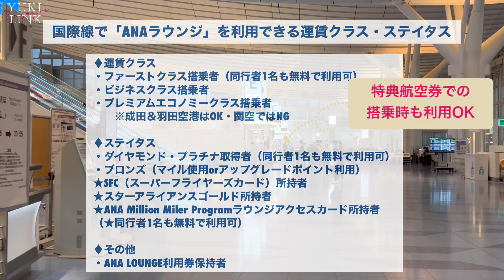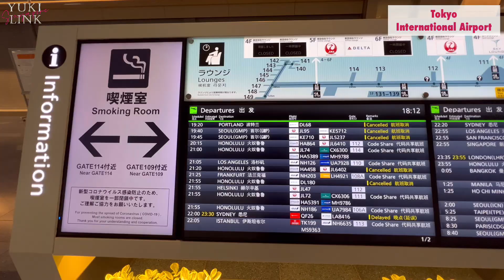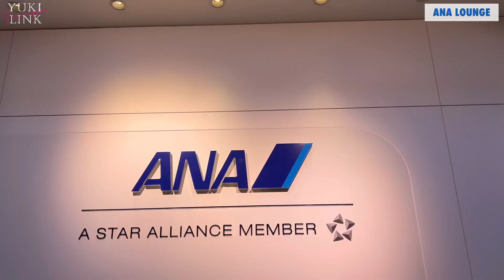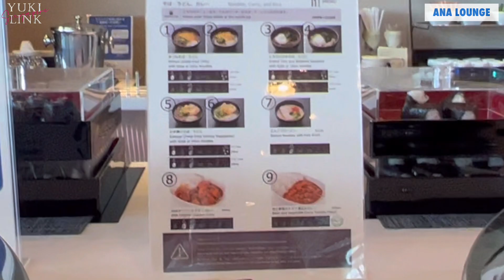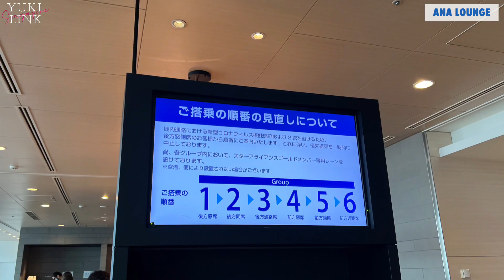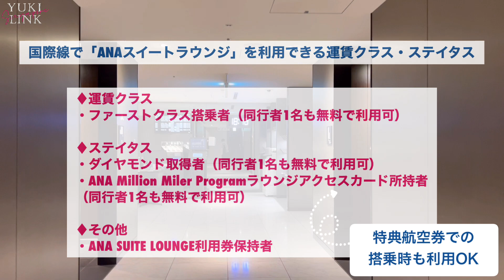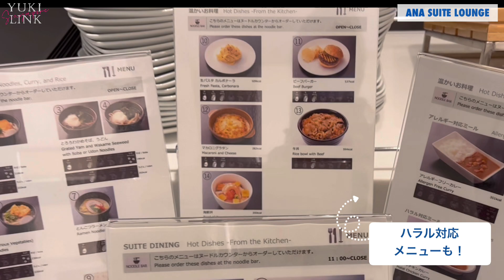【ANAラウンジ＆ANAスイートラウンジ】2022国際線・羽田・ANAファーストクラスorビジネスクラスラウンジ違い/入り方/利用条件/ANA Lounge/Suite Lounge【ENG:SUB】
今回の動画では、2022年に利用した羽田空港第3ターミナルのANAの2種類の
ラウンジをクイックレビュー！

一般的にファーストクラス ラウンジとして知られるANA SUITE LOUNGE、
ビジネスクラスラウンジとして知られるANAラウンジのご紹介。

それぞれ食事メニューはあまりオーダーできず、
また他の方のご迷惑にならないようごく一部のみのご紹介となっておりますが、
それぞれ、快適なラウンジの雰囲気をお届けできればと思います。

素敵な空の旅に、なりますように✈︎

In this video, a quick review of ANA's two types of lounges at Tokyo Haneda Airport Terminal 3 in 2022!

ANA SUITE LOUNGE, commonly known as the First Class Lounge, and ANA LOUNGE, known as the Business Class Lounge.

Although you cannot order much from the meal menu of each, and only a small portion of the menu is introduced so as not to disturb others, we hope to provide you with the atmosphere of each lounge.

I wish you a wonderful flight ✈︎︎︎.